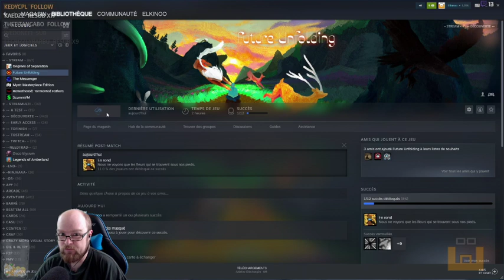Future Unfolding - Episode 1